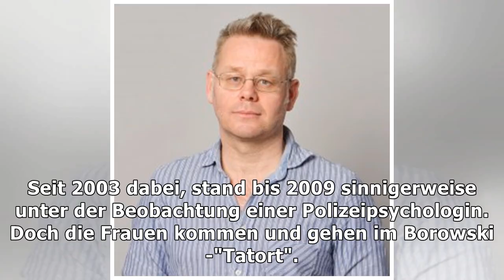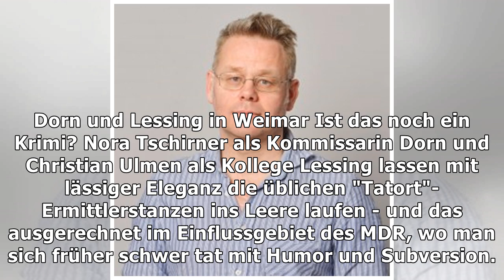München-"Tatort" über rechte Aussteiger: Hier relaxt der Reichsbürger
Falke in Norddeutschland Für immer Punk: Wotan Wilke Möhring als Kommissar Falke hört Punk und trägt zum Schlafen wie zum Ermitteln ein fadenscheinige...